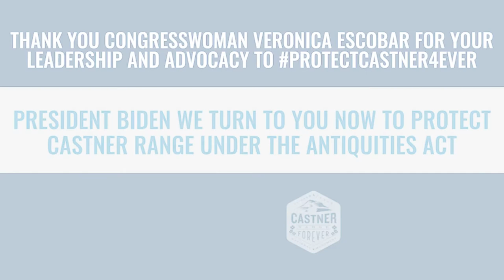Congresswoman Veronica Escobar and Pastor Moses - Short Clip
Thank you to Representative Escobar for championing on behalf of Castner Range, a designation supported by El Paso leaders and thousands of community members. Conserving the crown jewel of West Texas will expand access to the outdoors for its nearby Latino community, safeguard cultural resources and biodiversity, support the local economy, and affirm our environmental equity commitments. The time is now. We need President Biden to protect Castner4Ever!